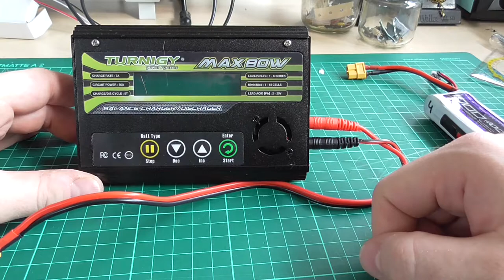Der Parallellader lädt parallel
Wer fliegen will, braucht Energie, und wer lange fliegen will, braucht viel davon. Damit der Saft halbwegs bequem in die Akkus kommt, gilt es, die Anzahl der Steckereien zu minimieren und parallel zu laden - also mache ich das. Und ich habe dabei sogar die Chance, noch ein paar Platinen herzustellen.

Es gab in den Kommentaren Diskussionen darüber, ob das parallele Balancing überhaupt funktionieren kann. Versuch macht kluch, also habe ich mal angefangen, meine Zellspannungen zu protokollieren. Hier kann sich jeder selbst ein Bild machen

*** BETTEL-ALARM! ***